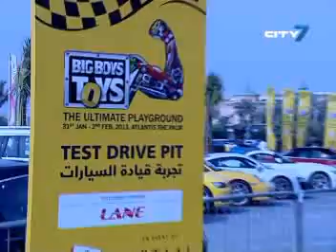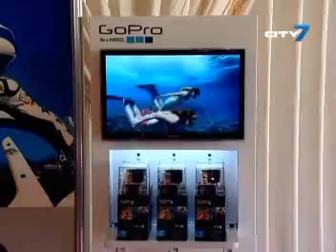Big Boys Toys 2013- Part 2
With over 120 exhibitors present at this year's edition, Artaaj Events Company added 2 new elements to the show.
Firstly, ticket holders had a chance to become a millionaire overnight, as they entered a raffle draw of 1 million dirhams.
Secondly, the interactive zone, which allows visitors to take the car of their dreams for a quick spin around the hotel.
While the test drive may only last for a few minutes, the memory of cruising around in a sporty Ferrari or Lamborghini will be hard to forget